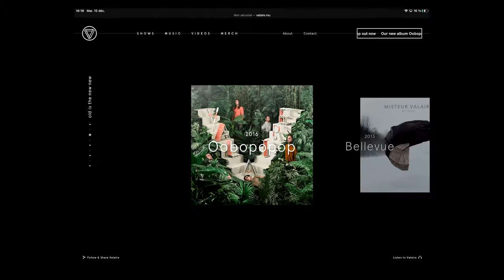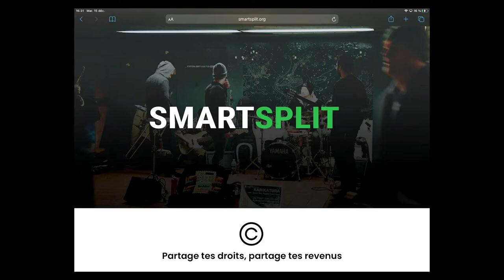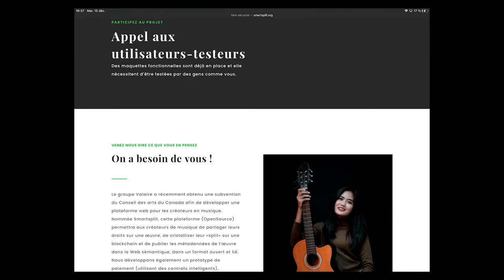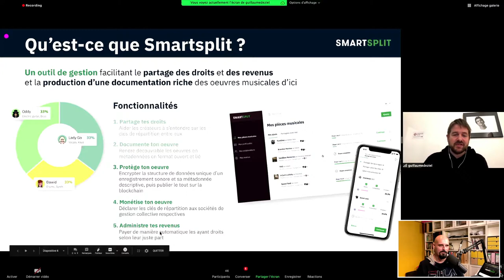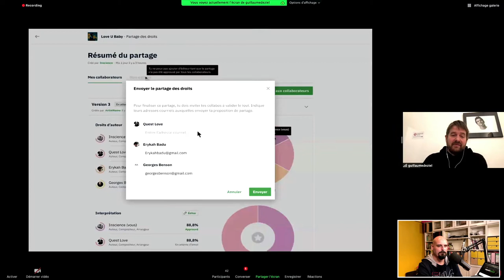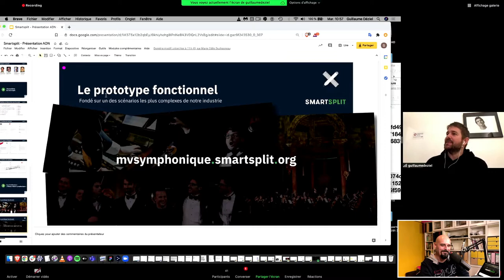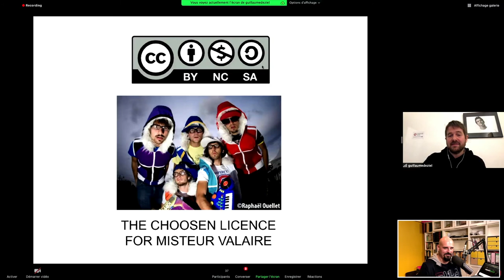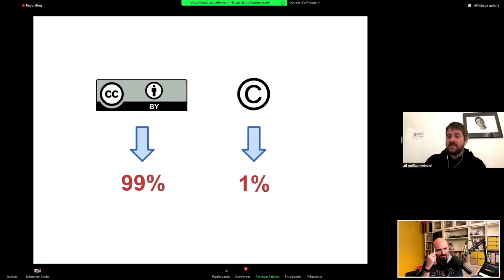Rencontre avec Guillaume Deziel (Smartsplit)